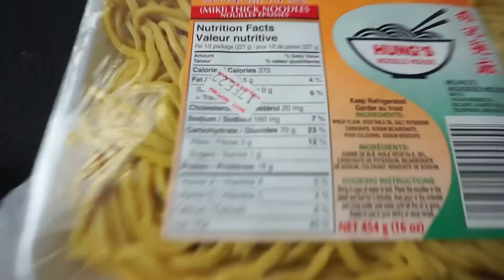PANDA EXPRESS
Quang Tran
EDMONTON AB
T5C3R6